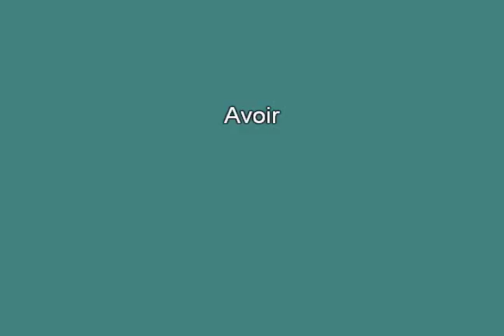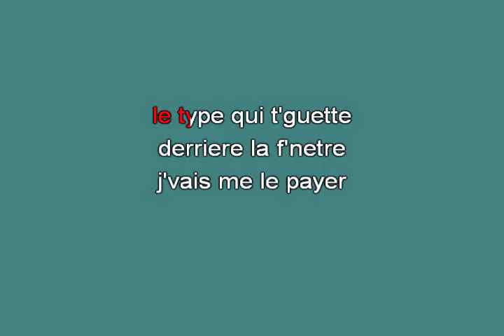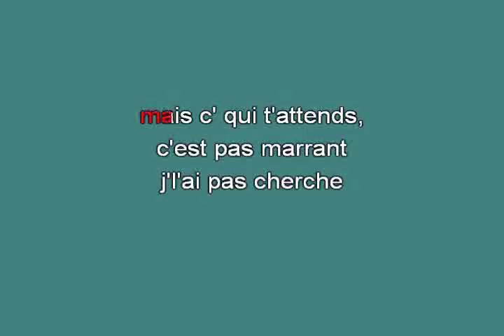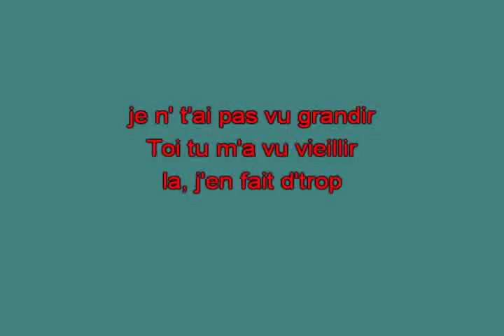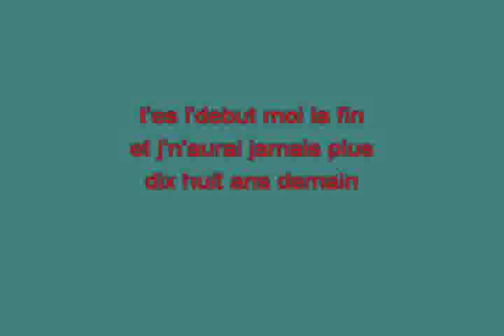Ans Demain Sp